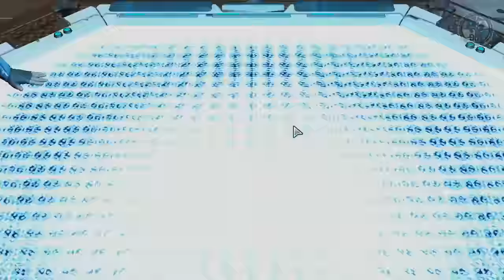XCOM 2(엑스컴 2) - 인류의 반격 - Part 10